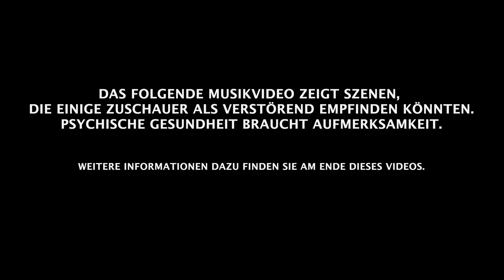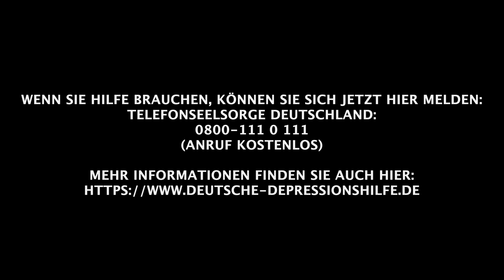Joey Heindle - Es geht wieder hoch (Official Video)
Hier das offizielle Video von  "Es geht wieder hoch " von Joey Heindle.
Die neue Single „Es geht wieder hoch “ ist hier erhältlich:

Amazon Music

Schauspieler :
Joey Heindle
Jenna Lee
Joachim Schröder
Michele Ehm
Josie Dorst
Regie: Joey Heindle
Kameramann : Michael Schorlepp
Licht/Kameraassistent: Chris Ehm
Postproduktion : Domi Wolf
Filmkulissen:
Thomas Weber